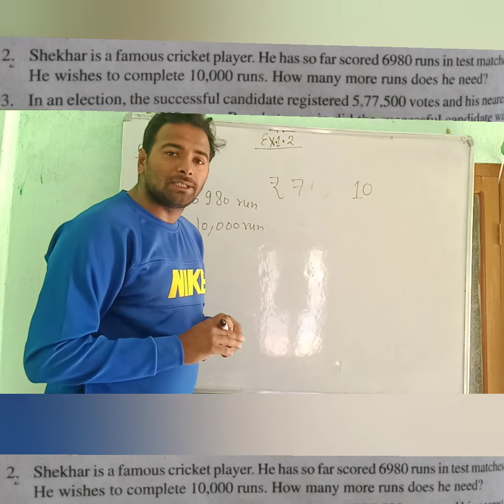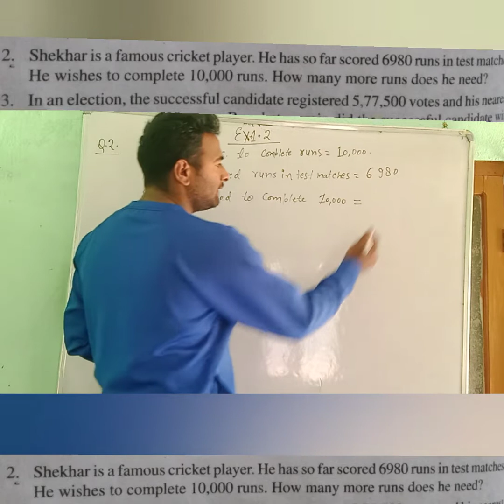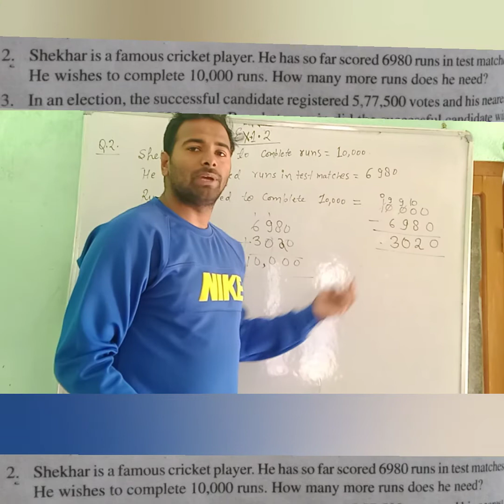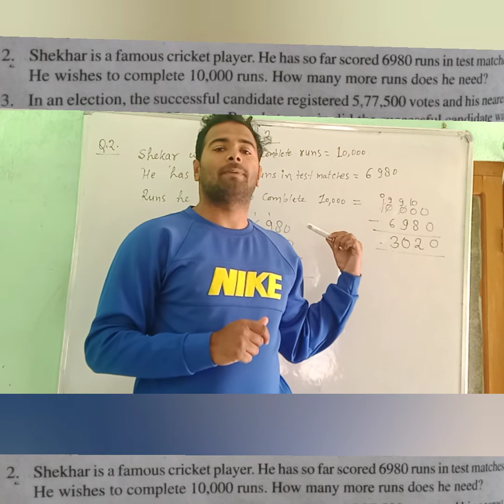Class 6// chapter 1//exercise 1.2//questions 2//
This video is related to word problem here we will learn how to write statement..and here we solve question no 2 exercise 1.2